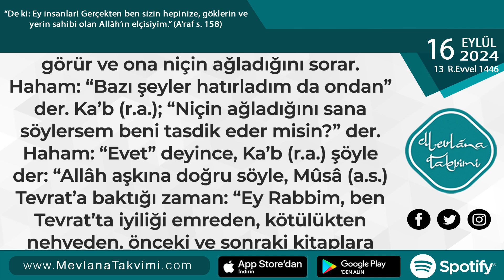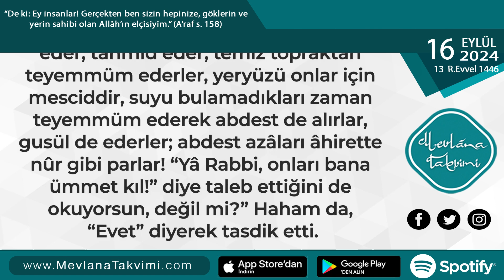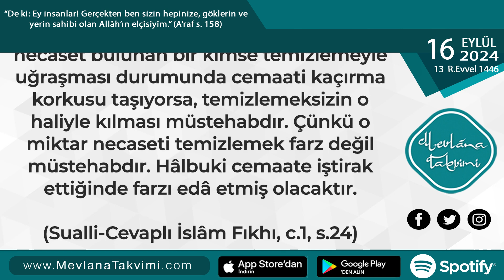PEYGAMBERİMİZ (S.A.V.)’İN GELECEĞİNİN TEVRAT’TA ZİKREDİLMESİ